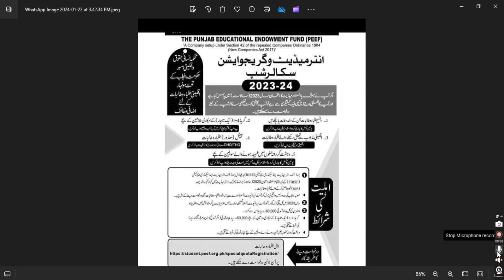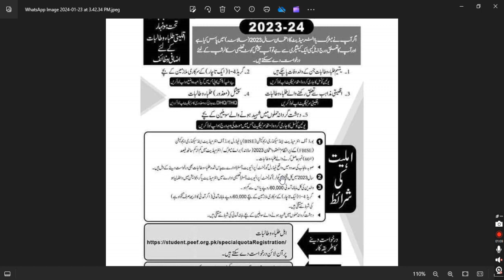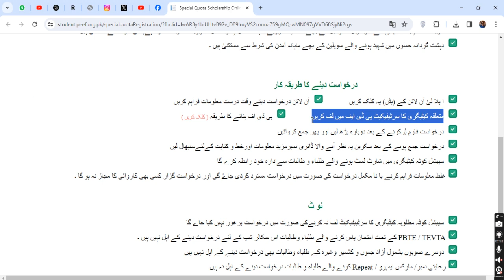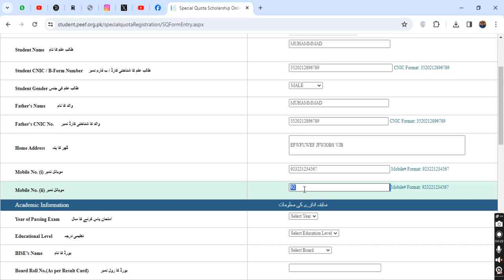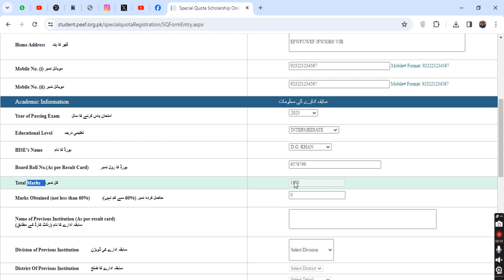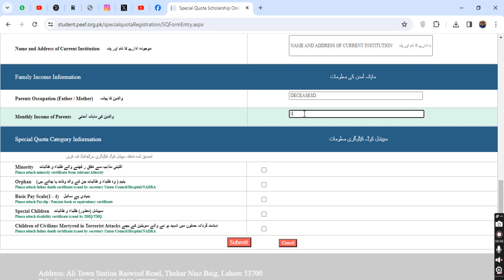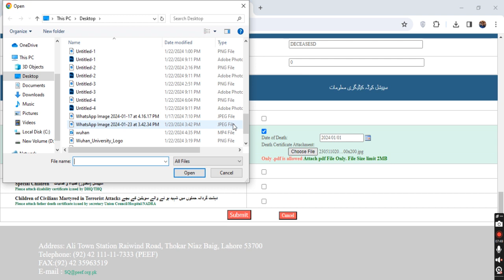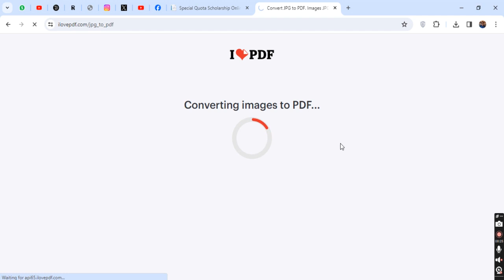PEEF Special Education Scholarship for Intermediate and Graduation 2024-25 | Special Quota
Calling all talented and deserving students with disabilities! The Punjab Educational Endowment Fund (PEEF) is proud to announce the Special Education Scholarship for Intermediate and Graduation studies for the year 2024-25. This special quota scholarship aims to support students with disabilities in pursuing their educational dreams without financial barriers. In this video, we provide comprehensive details about the eligibility criteria, application process, and benefits of the PEEF Special Education Scholarship. Don't let anything hold you back from achieving your academic goals. Watch now and seize this opportunity to secure your future through education with PEEF!

🔗 Important Links:

💡 Pro Tips for Success:
Unlock exclusive insights into preparing a standout application, showcasing your unique strengths, and maximizing your chances of becoming a PEEF scholar.

If you have any queries or need clarification about the PEEF Special Education Scholarship, drop your questions in the comments. Our community is here to support you on your educational journey!

Thank You Once Again for Being a Part of Our Journey!
🚀 Empower Your Dreams: Apply Now for PEEF Special Education Scholarship 2023-24! 🌈✨